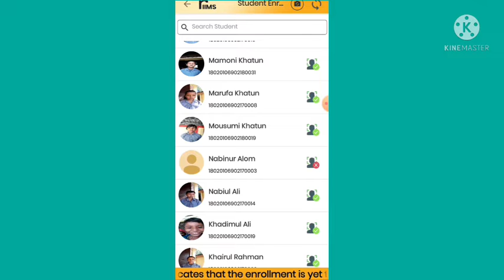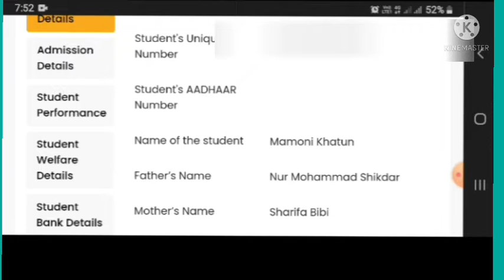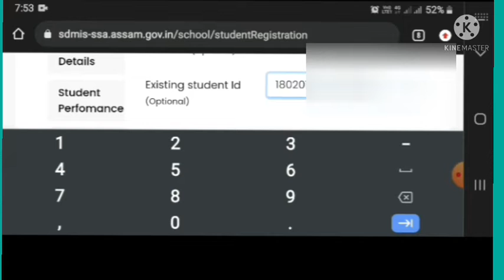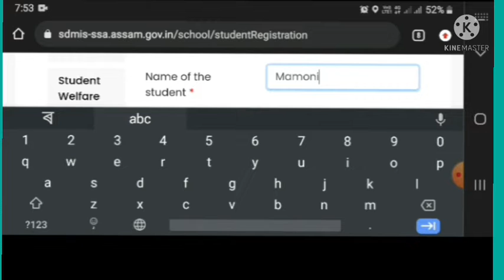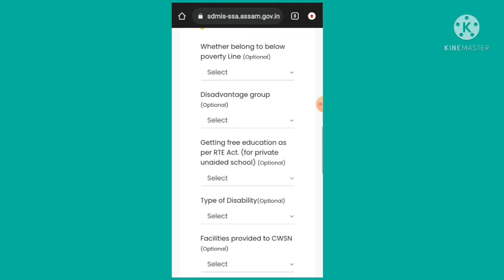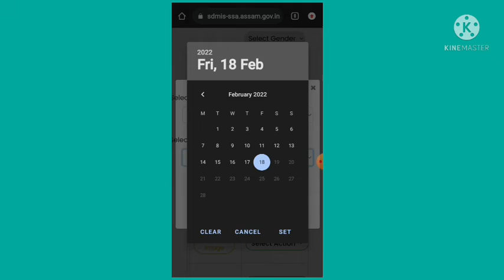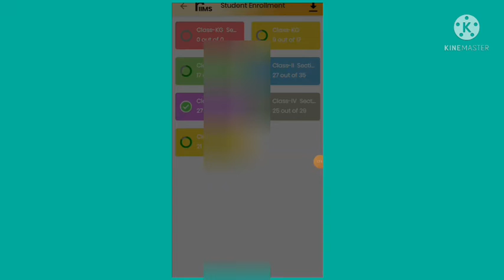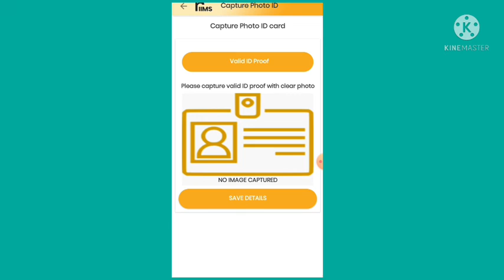ৰিমছ এপৰ আটাইতকৈ জটিল সমস্যা | নিজেই সমাধা কৰক | ডেটা ফ্ৰিজ হোৱাৰ পূৰ্বে কৰক এই কাম | RIIMS App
ভিডিওটো ৰিমছ এপৰ ফটো সংলগ্ন কৰিবলৈ যাওতে যদি ভুল ফটো আপলোড হৈছে সেইটো কিদৰে সমাধা কৰিব তাৰ বাবে প্ৰস্তুত কৰা হৈছে ।ডেটা ফ্ৰিজ হোৱাৰ পূৰ্বে কৰক এই কাম ।